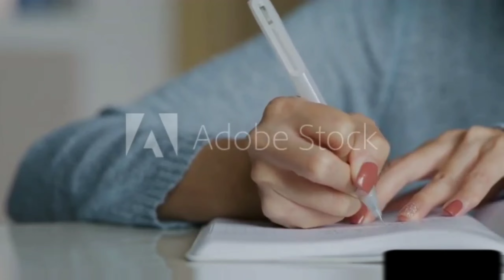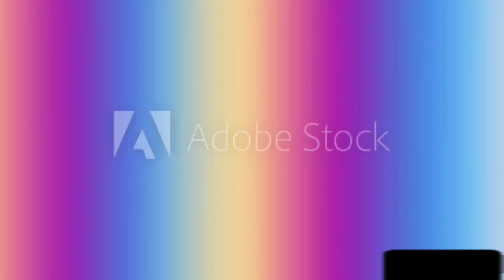WHAT??? ARE NIGHTMARES GOOD!!@MYSTERYCHECK AND FACTS ABOUT DREAM!! ( PART 1)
IN THIS ‎@MYSTERY CHECK   VIDEO WE ARE GONNA DISCUSS ABOUT THE FACTS ABOUT DREAM (PART-1)
Our gadgets :
Green Screen

SECONDARY MIC

MAIN MIC:

BEST LAPTOP WE USE FOR EDIT:

Editing apps:
PREMIRE PRO
ADOBE AFTER EFFECTS
POWERDIRECTOR 365
ADOBE STOCK

TUBEBUDDY

ADOBE STOCK (ST)

WE NEED MORE MC"S FOR OUR CHANNEL EDITOR AND CONTENT CREATOR

YOU WILL GET MORE UPDATES!! REGARDING JOINING !!!@MYSTERYCHECK

NEXT VIDEO IN YOUR CHOICE OF THE TOP COMMENTER
SO COMMENT FIRST!

WE WILL UPLOAD MORE IN MYSSTERY CHECK VLOGS AND IN M GAMING